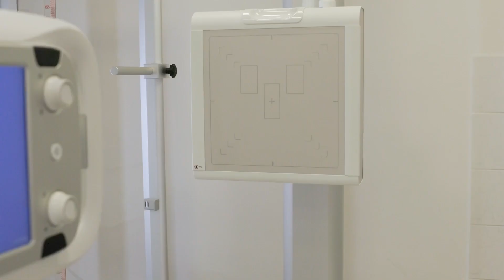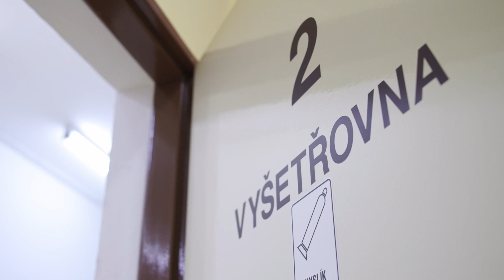RTG vyšetření plic - Klinika nemocí plicních a tuberkulózy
Fakultní nemocnice Brno je největším zdravotnickým zařízením na Moravě. Pacientům všech věkových kategorií poskytuje specializovanou a superspecializovanou péči ve všech oborech medicíny v souladu s dostupnými poznatky současné lékařské vědy. Moderní vybavení, týmy erudovaných odborníků, komplexní diagnosticko-léčebné zázemí a úzká vědecko-výzkumná spolupráce s Masarykovou univerzitou v Brně řadí Fakultní nemocnici Brno na jedno z předních míst českého zdravotnictví

Fakultní nemocnice Brno
Jihlavská 20, 625 00 Brno